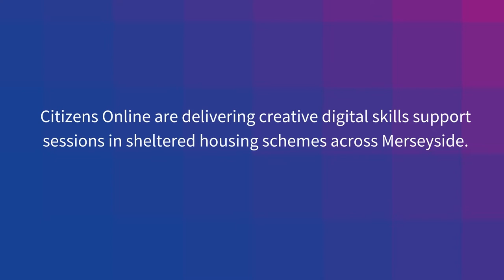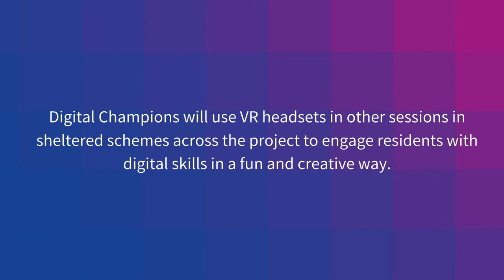Creative digital skills support with VR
Citizens Online are working with Torus Foundation to deliver creative digital skills sessions in sheltered housing schemes with over 55 year olds. In sessions digital champions support learners to learn digital skills, using fun and creative ways to engage with technology. In this video, residents in Merseyside share their experience of using VR for the first time.